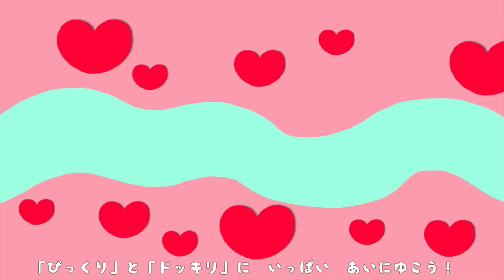おかあさんといっしょ人気曲メドレー（2022年前半）ブンブンにじいろカー、まほうのラララ その他 NHK Eテレ【最新曲】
～おかあさんといっしょ人気曲メドレーリスト～
1月のうた「ブンブンにじいろカー」
作詞：すずきかなこ　作曲：織田哲郎

2月のうた「まほうのラララ♪」
作詞：ありたろう・溝口貴紀　作曲：増田太郎

4月のうた「うらら」
作詞・作曲：水野良樹

5月のうた「くだものたろう」
作詞：おくはらゆめ　作曲：ベアグラウンド

6月のうた「おっきなちっちゃな物語」
作詞：もりちよこ　作曲：林アキラ　編曲：赤坂東児

ぴょんぴょんアニマルパーティ
作詞：ピコ太郎
作曲：ブラームス

きんらきらぼん
作詞：齋藤陽道
作曲：牧野奏海

◆泡立ちカプチーノについて
「泡立ちカプチーノ」は、人気の歌・童謡やオリジナル曲のミュージックビデオを制作している音楽チャンネルです。NHK Eテレ「おかあさんといっしょ」「いないいないばあっ！」で人気の楽曲や、ご年配の方が懐かしむ曲を多数カバーさせて頂いています。保育士や教諭などの教育の現場で働く方や、親御さんやその家族などの視聴者の方にとって役立つ、ミュージックアニメーションづくりを心がけており、少しでも「泡立ちカプチーノ」の動画が知的好奇心を育み、言葉や体の発達の助けになれば幸いです。

"Awadatchi Cappuccino" is a music channel that produces music videos for popular songs, nursery rhymes and original songs. We cover a lot of popular songs on NHK E-tele "Okasan to Issho". I am trying to make music animations that are useful for those who work in the field of education such as nursery teachers and teachers, and for viewers such as parents and their families, and even a little video of "foaming cappuccino" is intellectual and intellectual curiosity. I hope it will help you to develop your language and body.